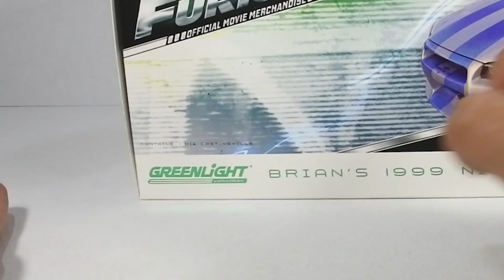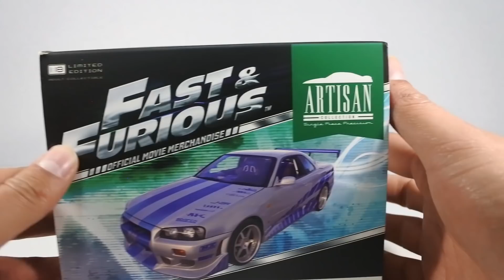UNBOXING - BRIAN`S NISSAN SKYLINE GTR R34 GREENLIGHT "ESCALA 1/18" - 2 FAST & 2 FURIOUS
NO PODÍA DEJAR PASAR LA OPORTUNIDAD DE MOSTRARLES ESTA GRAN PIEZA DE COLECCIÓN, ESPERO LES GUSTE, MUCHAS GRACIAS POR TODO SU APOYO, LES MANDO SALUDOS Y LES DESEO MUCHO ÉXITO EN SUS PRÓXIMAS CACERÍAS!!!